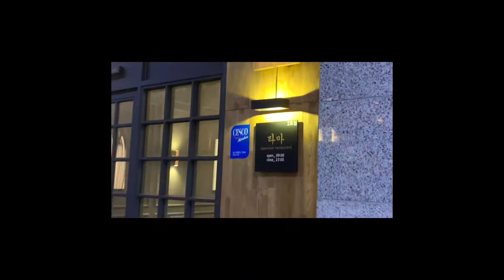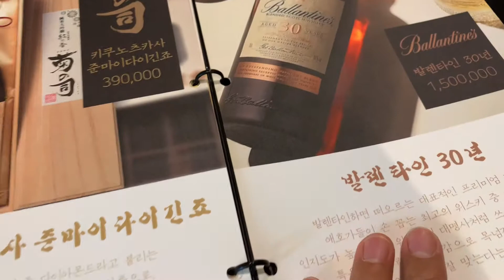여의도 장어덮밥 맛집 타마스시 일식코스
여의도 국회의사당역3번출구
중소기업중앙회빌딩 1층

블로그체험으로 방문했다 영상까지 찍었네요